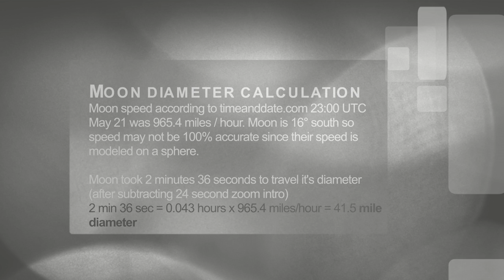Moon measurement May 20 2016 • 41.5 miles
Moon speed according to timeanddate.com 23:00 UTC May 21 was 965.4 miles / hour. Moon is 16° south so speed may not be 100% accurate since their speed is modeled on a sphere.

Moon took 2 minutes 36 seconds to travel it's diameter
(after subtracting 24 second zoom intro)
2 min 36 sec = 0.043 hours x 965.4 miles/hour = 41.5 mile diameter